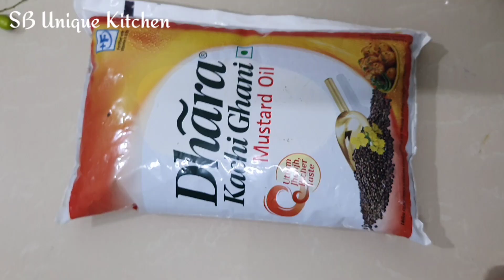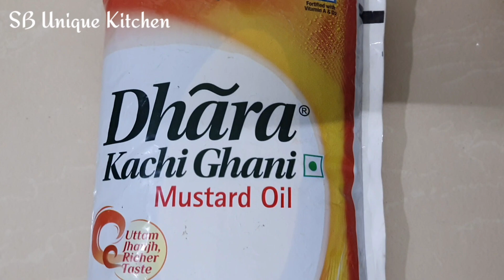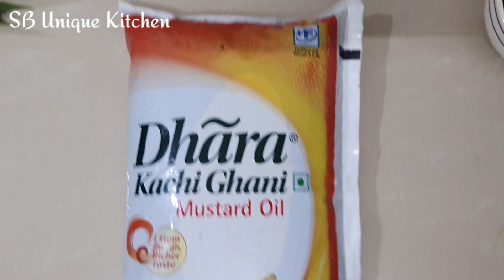Homemade Hair Growth Oil एक बार ये तेल use कीजिए,फिर देखना आपके बालों के सारे problems दूर होजाएंगे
Homemade Hair Growth Oil एक बार ये तेल use कीजिए,फिर देखना आपके बालों के सारे problems दूर होजाएंगे💯❤️sbuniquekitchen trendingvideo homemade new #2024

Make your profile on Khal.com and earn tips on your recipes